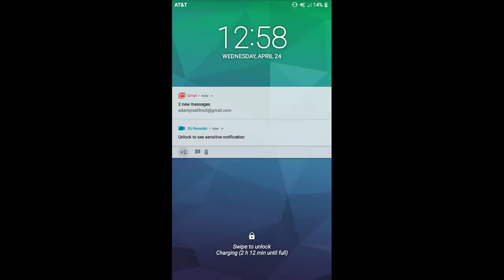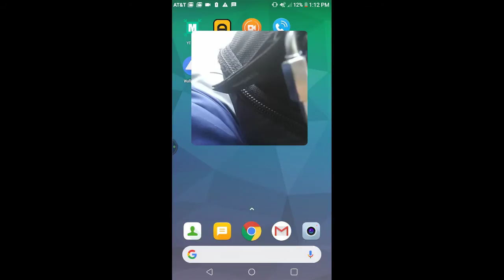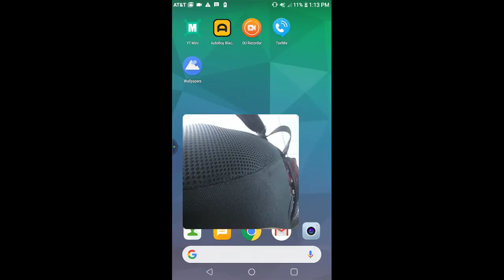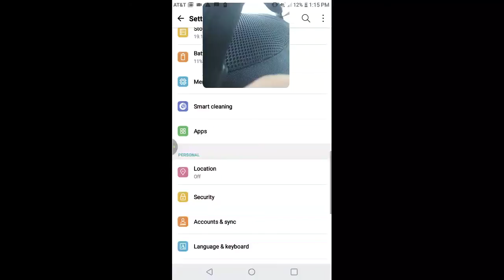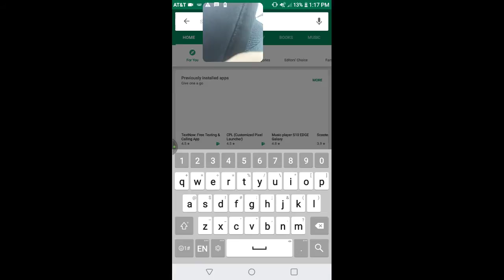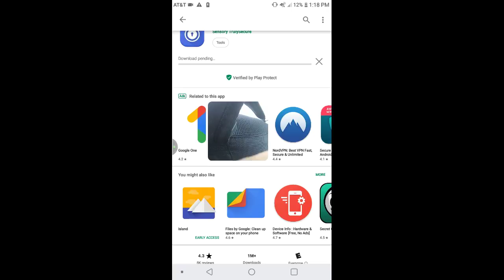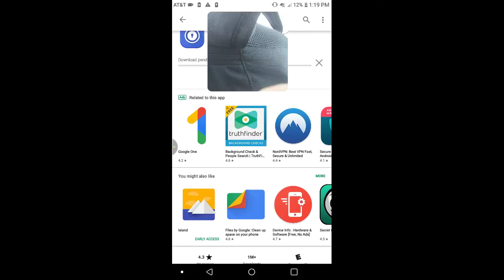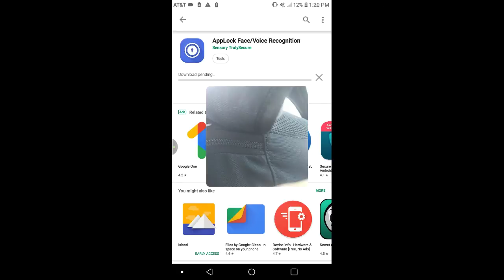HAMED JAVID and FARZANEH BABAZADEH tiered contract killer because of my argue with hamed